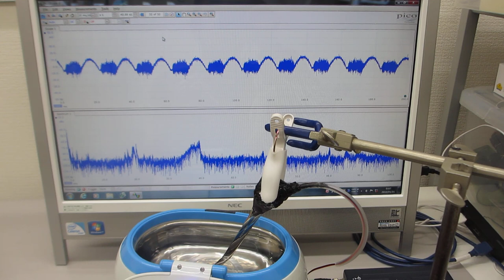超音波の音圧測定実験（超音波システム研究所）